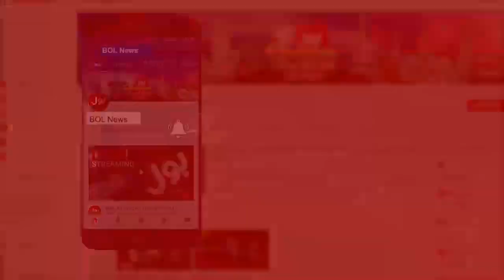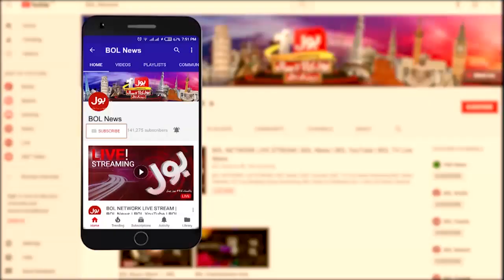Tabdeeli With Ameer Abbas Full Episode | 1st DEC 2019 | BOL News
Who will be Army Chief six months later?
Pakistan Army Chief General Bajwa given six months conditional Extension by the Supreme Court